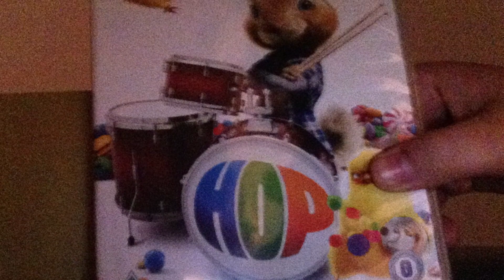Stuff, not all, of what I got for Christmas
Thomas wood me and Hop on DVD